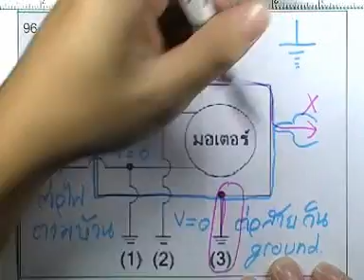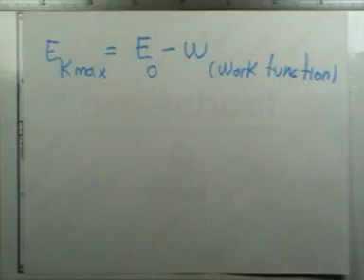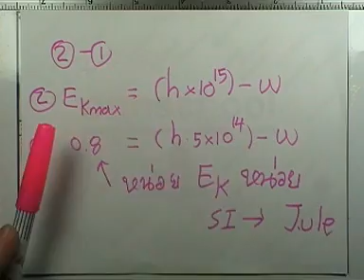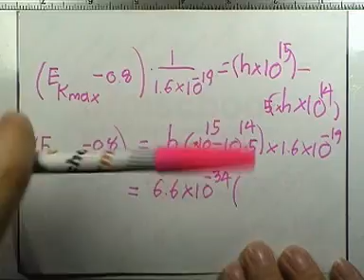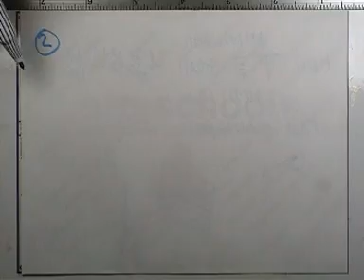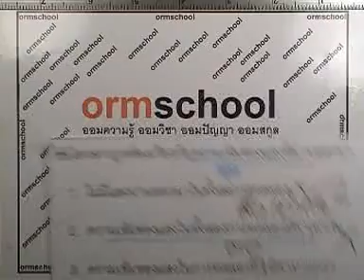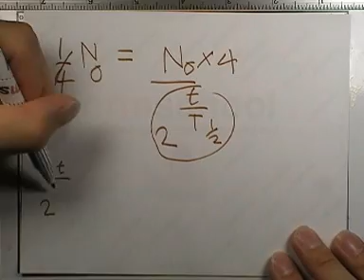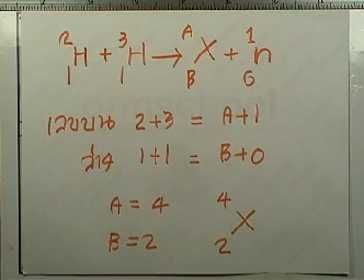ข้อสอบฟิสิกส์ PAT ,กรกฎาคม ปี2552 ,ตอน07